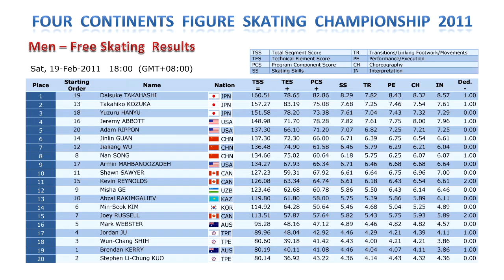Daisuke TAKAHASHI KOZUKA HANYU ABBOTT RIPPON & Men FS Results. Taipei 2011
Four Continents Championship Men FS Results. Taipei 2011